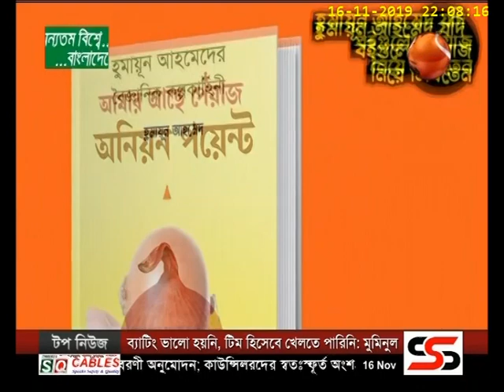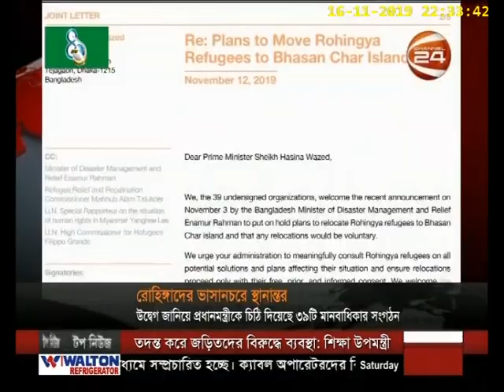রাত ১০ টার খবর | 10 PM News | 16 November 2019